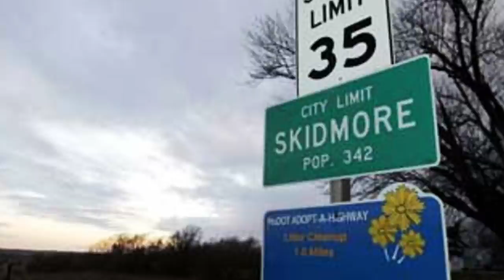UNSOLVED: Where is Branson Perry?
20 year-old Branson Perry wandered from his home in the small, drug-infested town of Skidmore, Missouri in 2001. More than twenty years later, the search for him continues, despite a mysterious link to a convicted felon and Presbyterian Minister who was caught performing illegal gender reassignment surgeries in hotel rooms, and cannibalizing his patients genitalia. Over time, local townies are starting to change their story regarding what they know about Branson's disappearance, and police are convinced somebody knows the truth.

 com, click the microphone at the top of the page, and enter code KILLER.